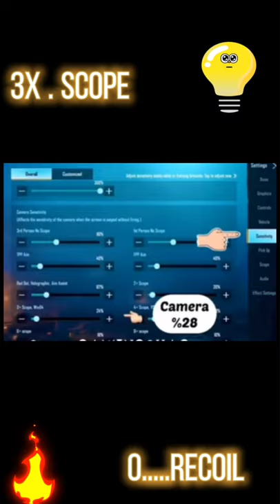BGMI-AKM 3x Scope Sensitivity Video (Part -251)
Presenting our New Wait For Victor's IQ 😂 Victor's Funny Video (Part -1) Video

About : Ethno Gaming is a YouTube Channel, where you will find gaming videos in Hindi/ English, I hope this video was Useful and you liked it, if you did press the thumbs up button.

shorts
Shorts video
comedy video
cartoon freak video
pubg mobile lite best funny moments in noob trolling
pubg lite Funny short videos
PUBG MOBILE LITE BEST FUNNY MOMENTS
pubg mobile lite funny video
Pubg mobile lite funny short video
Pubg lite New update gameplay
pubg mobile lite funny shorts video
Pubg short video
pubg Lite best funny moments
pubg lite funny exe
pubg lite funny clips
pubg lite funny glitches
pubg mobile lite funny video tik tok
Koobra Bhai short video
Pung lite Drop
Funny Shorts Video
Pubg funny moments  up
Koobra Ali
Nst Gamer
pubg lite best funny shorts
pubg lite funny best moments
pubg lite funny shorts video
pubg funny moments
funny moment
pubg mobile lite funny gameplay
funny pubg lite
pubg lite funny tricks